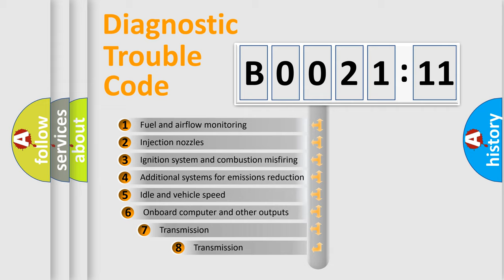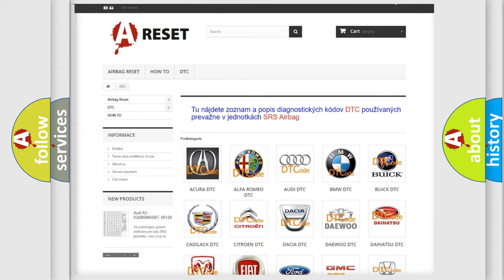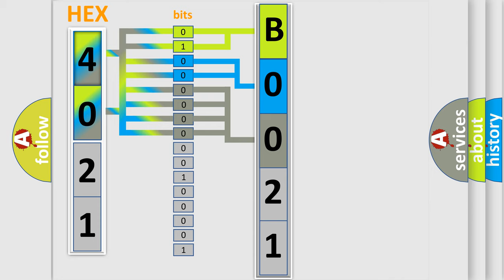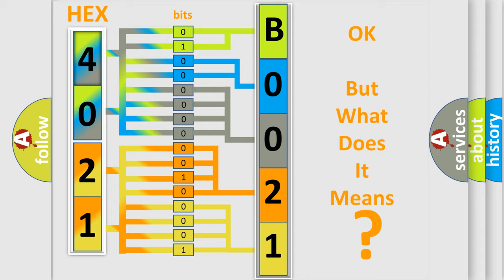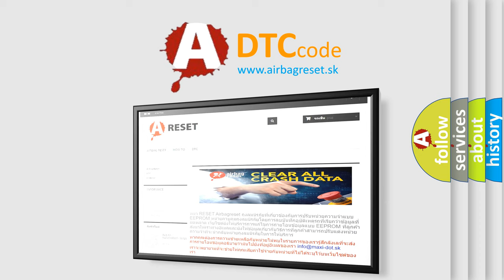DTC Chrysler B0021-11 Short Explanation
Contents:
0:21 Basic DTC analysis according to OBD2 protocol standard.
1:48 Insight into programming
2:58 A diagnostically understandable description of the Diagnostic Trouble Code
3:05 Basic error definition

Make:
Chrysler
Code:
B0021 11
Definition:
Invalid Data Received From TCM
Description:
Invalid data received from the Transmission Control Module (TCM)
Cause:
 Wiring,terminals or connectors TCM BCM
Failure Type: